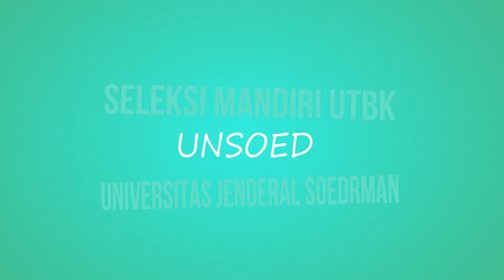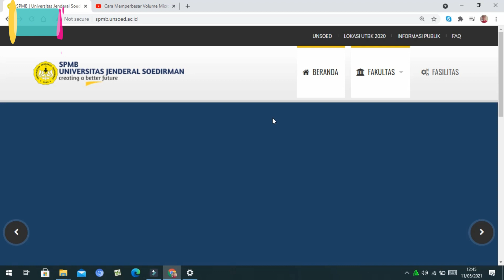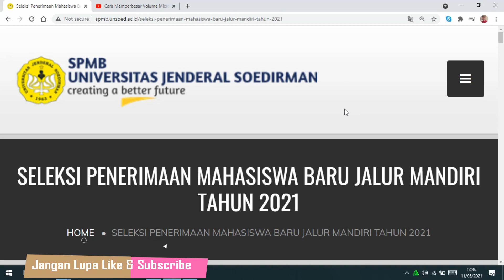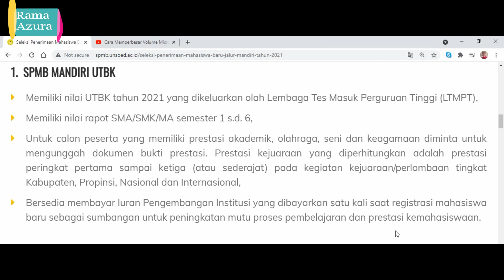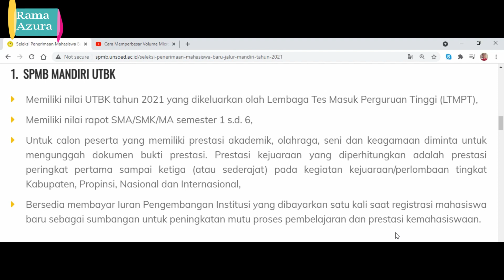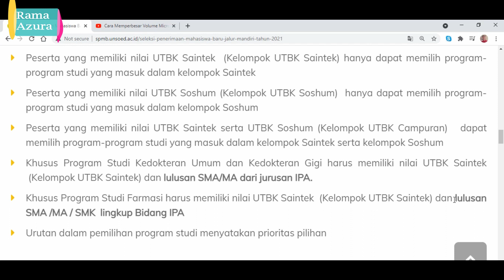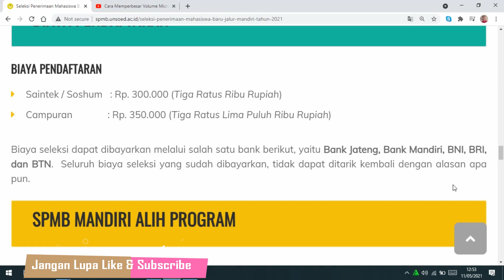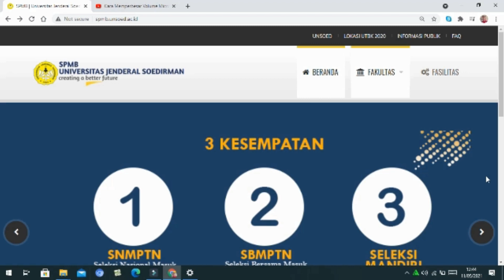Pengin lolos PMB UNSOED# Jalur Mandiri UTBK Unsoed#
Pengin lolos PMB UNSOED, Jalur Mandiri UTBK Unsoed merupakan video informasi Pola penerimaan mahasiswa baru yang dilakukan dengan menggunakan nilai UTBK Tahun 2021, nilai raport dan prestasi siswa. SPMB Mandiri UTBK diperuntukkan bagi pendaftar Program Sarjana (Kelas Reguler dan Kelas Internasional) dan Program Diploma.
Syarat daftar
Memiliki nilai UTBK tahun 2021 yang dikeluarkan olah Lembaga Tes Masuk Perguruan Tinggi (LTMPT),
Memiliki nilai rapot SMA/SMK/MA semester 1 s.d. 6,
Untuk calon peserta yang memiliki prestasi akademik, olahraga, seni dan keagamaan diminta untuk mengunggah dokumen bukti prestasi. Prestasi kejuaraan yang diperhitungkan adalah prestasi peringkat pertama sampai ketiga (atau sederajat) pada kegiatan kejuaraan/perlombaan tingkat Kabupaten, Propinsi, Nasional dan Internasional,
Bersedia membayar Iuran Pengembangan Institusi yang dibayarkan satu kali saat registrasi mahasiswa baru sebagai sumbangan untuk peningkatan mutu proses pembelajaran dan prestasi kemahasiswaan.
Jadwal Seleksi
Pendaftaran         : 31 Mei – 18 Juni 2021
Pengumuman      : 28 Juni 2021
Registrasi            : 5-9 Juli 2021